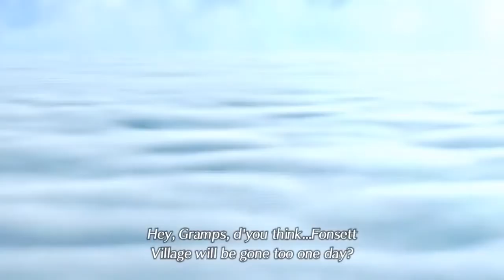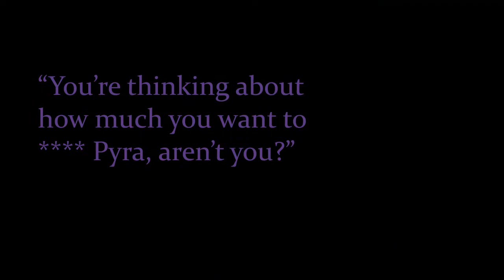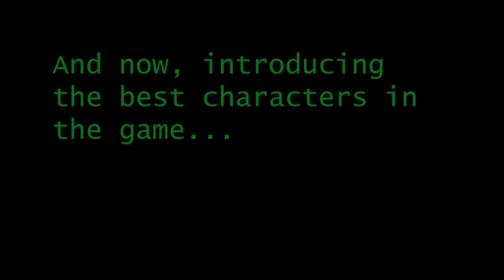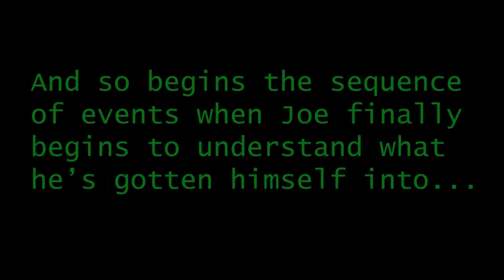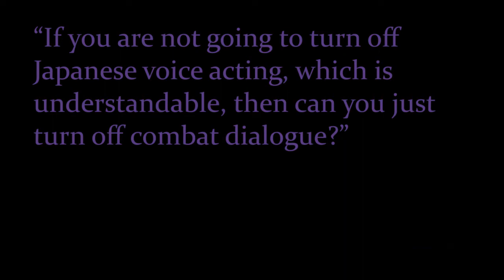Joseph Anderson's Xenoblade Chronicles 2 Experience - Stream 1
I got bored during quarantine, so I've made highlights of Joe's Xenoblade streams. I decided to keep all of the story bits in too, since they give some context for all of the stupid stuff that happens throughout, hence the length of the vid. Expect the next stream in a few days.
Supposedly I have to attribute where I got the laugh track from, so here it is